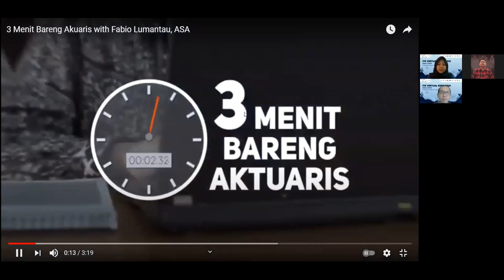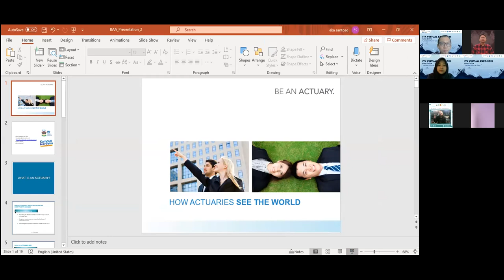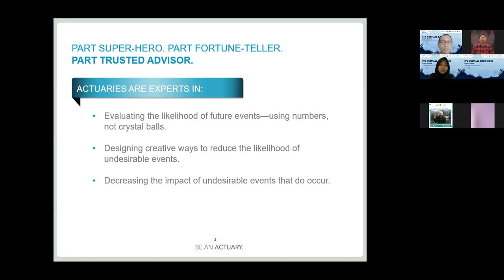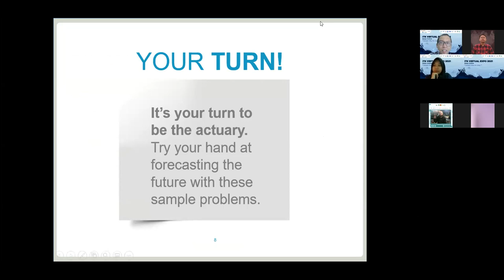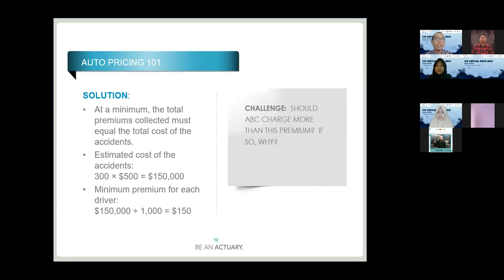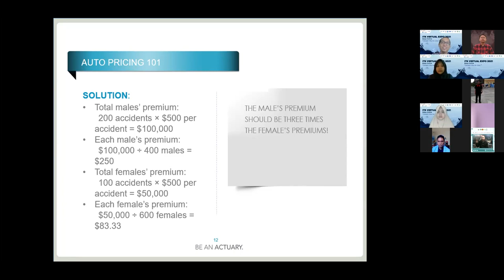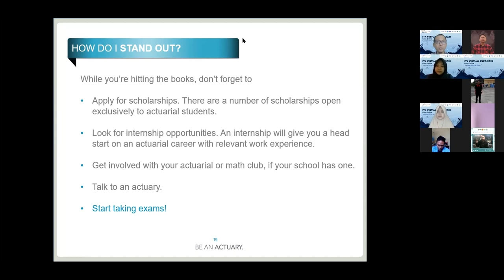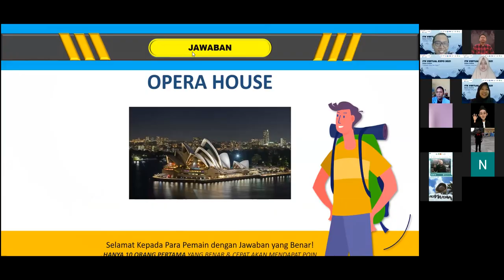"Be An Actuary (Menjadi Seorang Aktuaris)" - Kelas Online ITK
"Kelas Online"
ITK Virtual Expo 2021

Mau tau tentang program studi yang ada di ITK?
Kelas Online ini adalah salah satu rangkaian ITK Virtual Expo yang wajib banget nih diikuti oleh calon mahasiswa baru kampus perjuangan.
Pematerinya adalah para dosen muda yang tentunya sangat berprestasi loo..

Berikut adalah Kelas Online dari Program Studi "Ilmu Aktuaria"